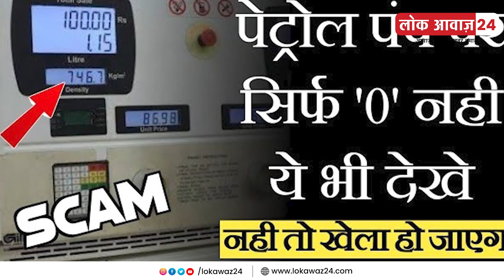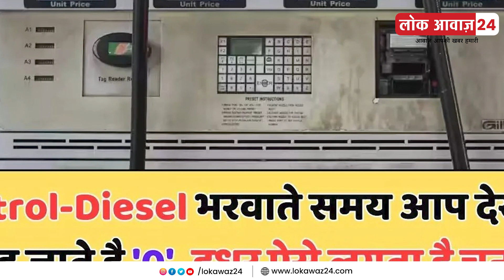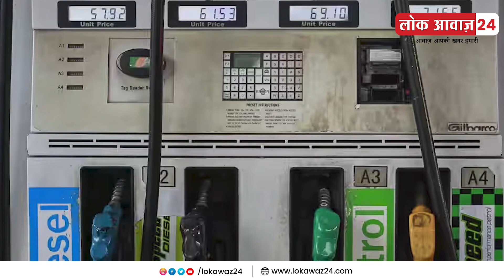Petrol भराने से पहले सिर्फ 0 की रीडिंग देखना काफी नहीं, लुटने से बचना है तो यहाँ भी बनाए अपनी नज़र !